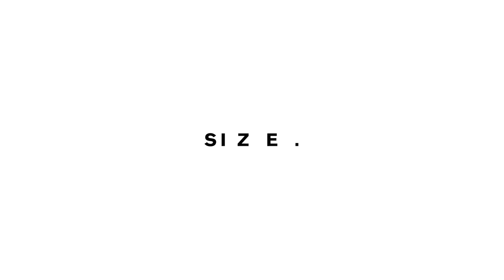CID & Mednas - ill Behavior OUT NOW!! on SIZE Records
'ILL Behavior' is a step back into the Swedish aria, utilizing fat distorted bass lines, hip swaying percussion and an indelible reflux vocal sample from Wildchild's timeless "Renegade Master".

OUT NOW!!!